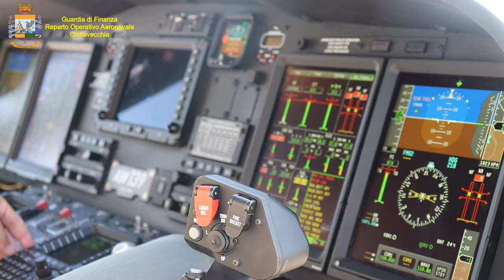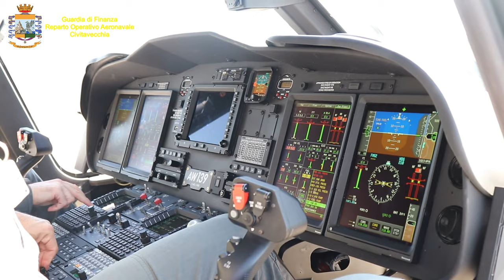I vaccini anti-Covid a Ponza e Ventotene arrivano in elicottero - Il Faro online